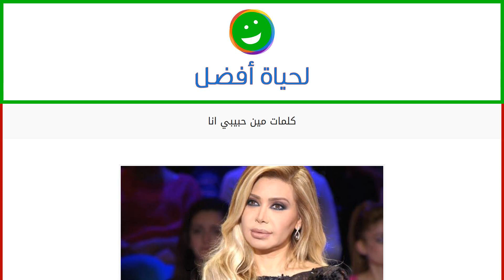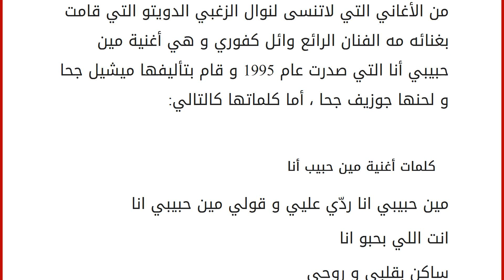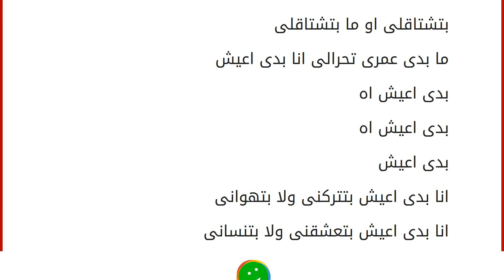كلمات مين حبيبي انا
محتويات
١ حول نوال الزغبي
٢ كلمات أغنية مين حبيب أنا
٣ كلمات أغنية أغلى الحبايب
٤ كلمات أغنية أنا بدي عيش حول نوال الزغبي
نوال الزغبي ، فنانة لبنانية معروفة و محبوبة لدى الكثيرين ، ولدت الفنانة نوال الزغبي عام 1972 و بدأت نوال الزغبي مسيرتها الفنية و هي في عمر صغير جداً حيث اشتركت في برنامج للمواهب و هي في ال 15 من عمرها و حظيت بإعجاب الجميع ، و من الجدير بالذكر ثناء الفنانة وردة على صوت نوال.
أما المسيرة الفعلية فقد بدأتها نوال الزغبي عام 1991 و حظيت نوال بالفرصة لتكون الوجه الإعلاني للعديد من الشركات المعروفة عالمياً مثل شركة بيبسي و موتورولا و إل جي.
من الأغاني التي لاتنسى لنوال الزغبي الدويتو التي قامت بغنائه مه الفنان الرائع وائل كفوري و هي أغنية مين حبيبي أنا التي صدرت عام 1995 و قام بتأليفها ميشيل جحا و لحنها جوزيف جحا ، أما كلماتها كالتالي: كلمات أغنية مين حبيب أنا